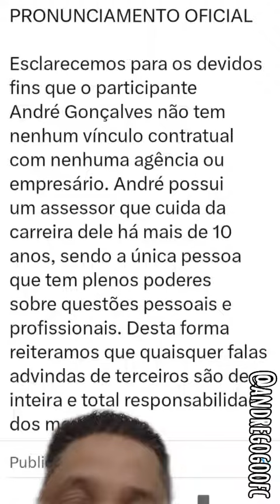Treta entre Rachel Sheherazade e Sylvinha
PIX TELEFONE
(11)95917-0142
Seja membro deste canal e ganhe benefícios:

MUITO OBRIGADO!